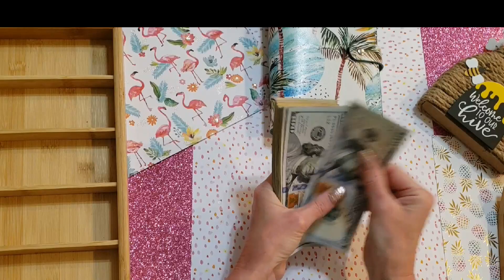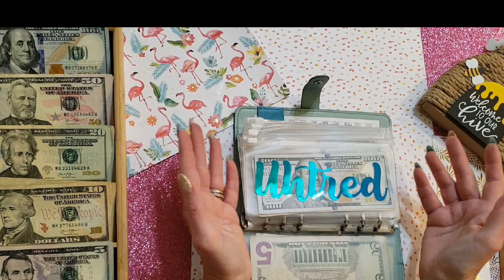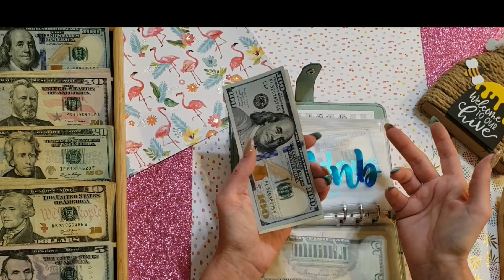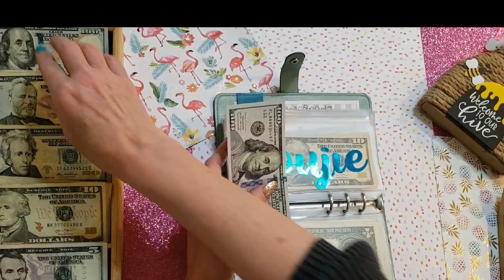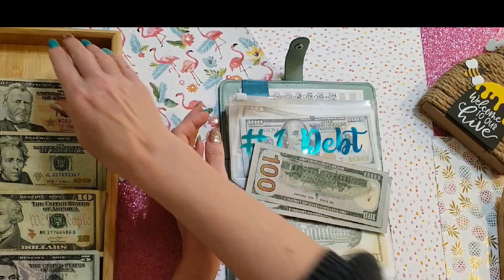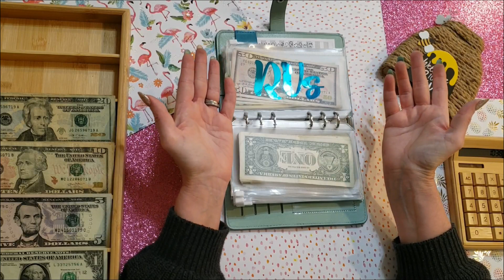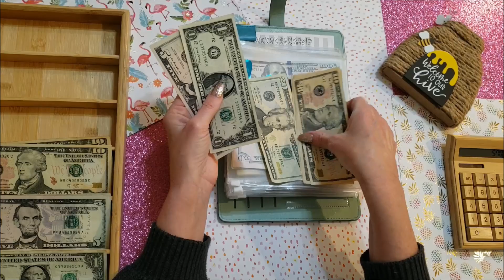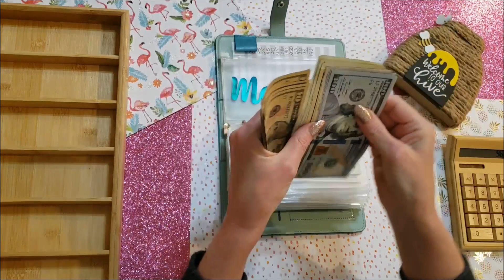DOUBLE Cash Stuffing | Over $1800 | Cash Envelopes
To show your support to Jenn & 2 Sister Bees Back from vacation and ready to double stuff the cash envelopes!

0:00 Welcome/ Cash Count
1:40 Cash Binder Stuffing
12:07 SUBSCRIBE TO THE HIVE!